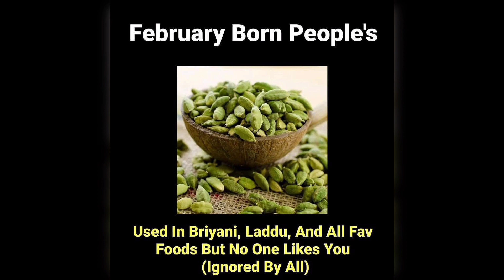Funny birthday month memes